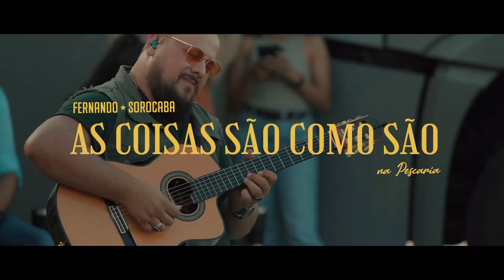Pot-Pourri As Coisas São Como São / Que Dure Para Sempre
Compositores: Peninha

(Letra)
Às vezes quando a gente sonha
Sai fora da realidade
E cai nas armadilhas do coração
E finge que não vê as coisas como são
Fui eu que estraguei tudo
Fui eu que viajei na imaginação
Fui eu que fiz gol contra
Fui o meu próprio vilão
Você até que me queria
Mas nunca disse que me amava
Eu tinha em minhas mãos um boi
Achei que tinha uma boiada
Não jurou amor para sempre
Não quis nem quer me enganar
Fui fundo nesse amor sozinho
E sozinho vou voltar
Você está aí sozinha
Eu também estou sozinho
Então vamos juntar

Quem sabe entre um sorriso e outro
A gente se afiniza e começa a gostar
Você está muito carente
E já não aguenta tanta solidão
Eu preciso carregar a pilha do meu coração
Nós dois não temos rabo preso
Você não me cobra nada
E eu não cobro você
Podemos ser a gente mesmo
Nós não precisamos sorrir sem querer
Estou vindo de um amor doente
Cheio de ciúme e de lamentação
E eu preciso carregar a pilha do meu coração
Que seja eterno enquanto dure esse amor
Que dure para sempre
Que venha abençoado por Deus
Que seja diferente
Que tenha a alegria
Que bote fogo em mim
Quem é que não quer amor assim?

Ficha técnica:
Direção:
Gui Dalzoto
Produção Executiva
: Fabio Fakri
, Anna Paula Dal Piva

Produção Musical
: Fernando Zor, Ray Ferrari

Arranjos
: RAY FERRARI

Produtor:
Giovane Gonçalves

Produção:
Barbara Dib
Marketing Digital
: Mariana Menezes,
João Andrade
Direção de Arte:
Bruna Sales

Light Designer
: Carlinhos Nogueira

Produtora Audiovisual
: Bolha Films

Fotografia
: Gabriel Silva, Thiago Dalzoto, Douglas Velloso

Câmeras
: Gui Dalzoto,
Duda Dalzoto
, Renan Marques,
Tom Gonçalves,
Guto Marques,
Eduardo de Castro,
Cocada Jack
, João Moynier
, Laffite Guimarães
, Anderson Zacalusni
, Douglas Velloso

Imagens Aéreas
: Adriano Gonçalves,
Bolha Films
, César Bard

: Gui Dalzoto

Color / VFX
: Eduardo de Castro

Técnica:
Rogério Corrêa
, Eduardo Rodrigues,
Cléber Andrade,
Janaína Regiane da Silva
Tec. Monitor
: Robson Inácio
Aux. Tec. Monitor
Paulo Cezar Graciano

Tec. P.A
: Paride Sacaranari

Roadie
: Yago Godoy,
Vinicius Oliveira
Banda
: Ray Ferrari - Sanfona
, Wlajones Carvalho - Percussão, Bateria
 Alex Mesquita - Contra Baixo
 Orlando Baron - Violão
Fernando Baron - Violão
 Mauricio Nogueira - Violão
Marquinhos,  Trombone - Benerando Diaz Gaona - Harpa